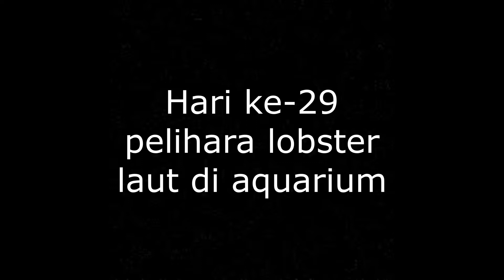# Part III - Bamboo Lobster Molting (Lobster laut ganti cangkang)